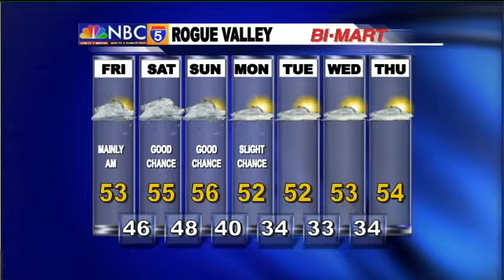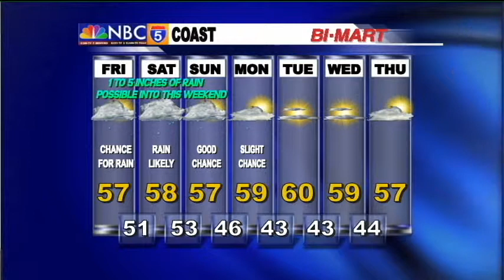Weather Center - Jan 15th, 2015